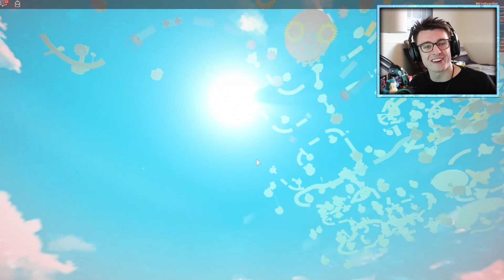THIS IS BEAUTIFUL! | Roblox Mega Challenge Obby w/ MicroGuardian!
As I play Roblox, I am discovering some amazing games that have been out for a while that I have not ever played. Roblox Mega Challenge Obby is certainly one of them! THANK YOU ALL FOR 80K!!!

FOLLOW on Social Media!